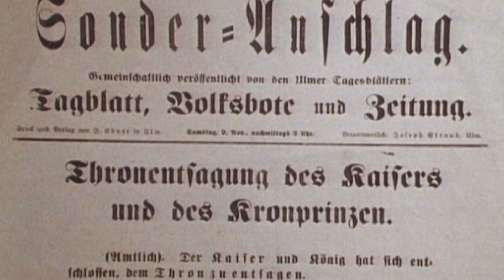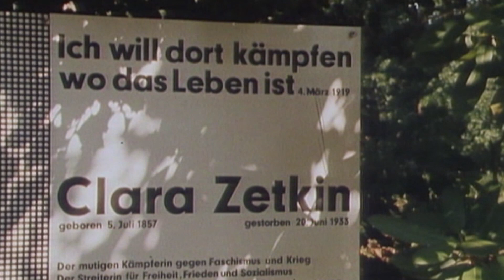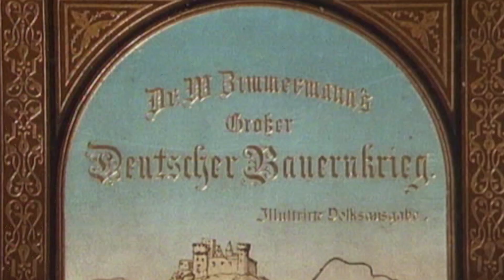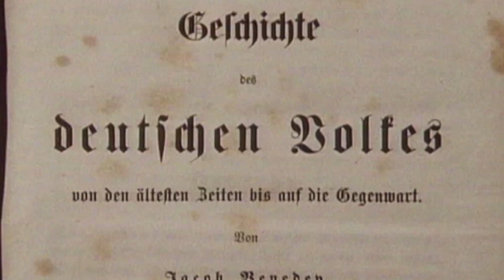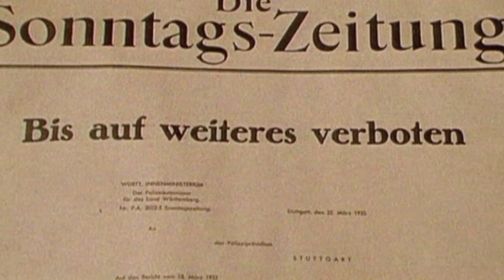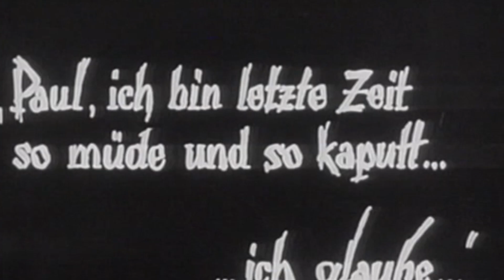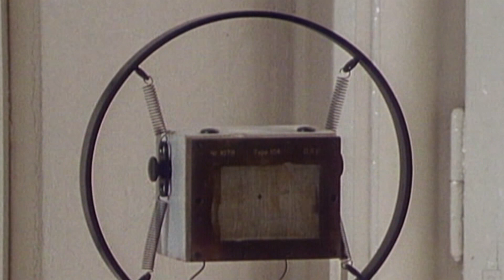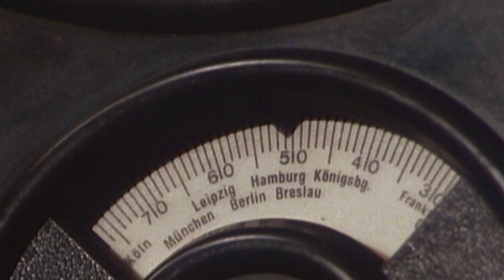Neue Geschichte: Kronen, Krieg und Republik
Liberalismus im Stammland: Baden-Württemberg, ein alter Fernsehfilm von 1986